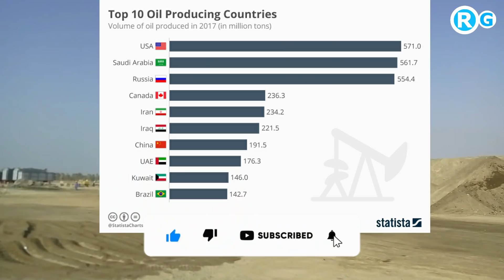India developed World largest refinery coke drums L&T's Heavy Engineering Arm Dispatches to Mexico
The Heavy Engineering arm of Larsen and Toubro (L&T) dispatched six of the World’s largest Coke Drums weighing 658 tonnes each for a refinery project in Mexico ordered by PTI Infraestructura de Desarrollo, (PTI-ID), a subsidiary of the Mexico’s state-owned oil company PEMEX (Petróleos Mexicanos), the company said in a statement on Thursday (20 January).